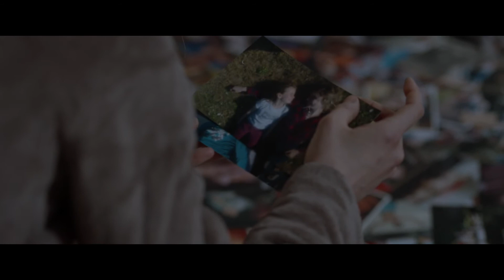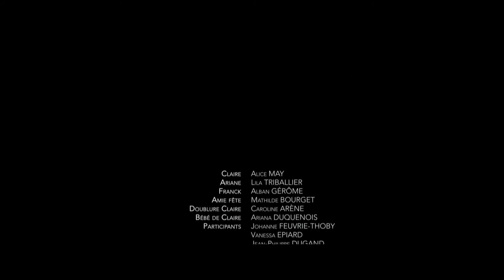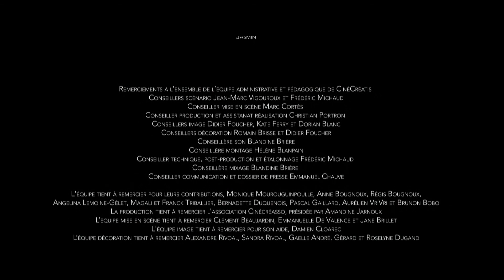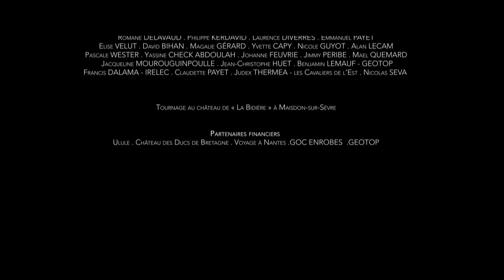CINÉCRÉATIS - CLAIRE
Film de fin d'année d'étude

Post: Décoration